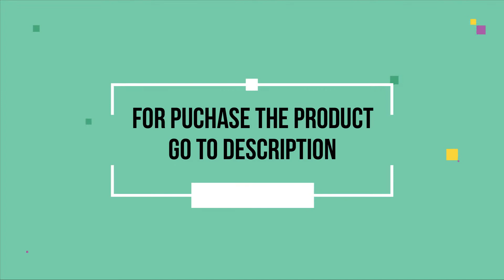Rotation Perpetual Motion Swing Celestial Globe Newton Pendulum Model Kinetic Orbital Revolving